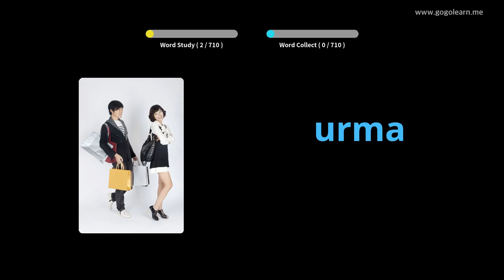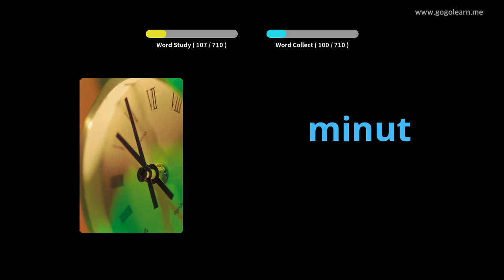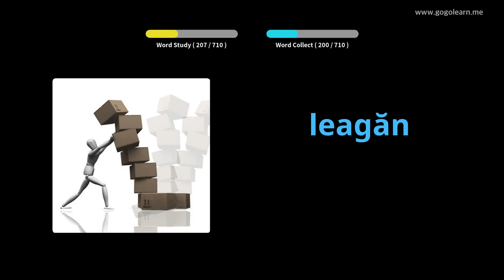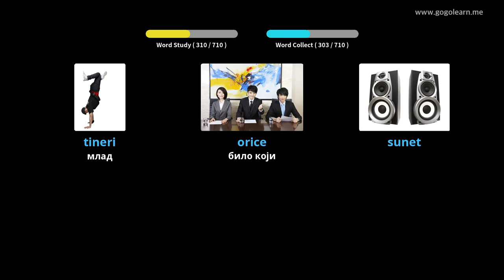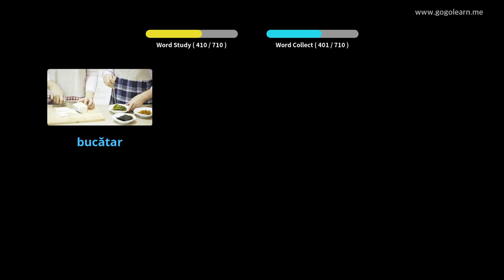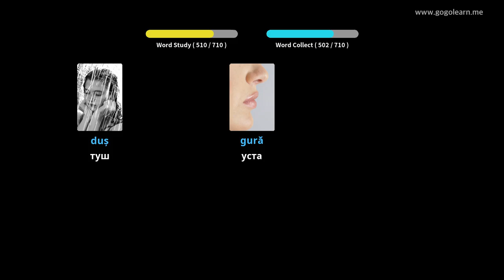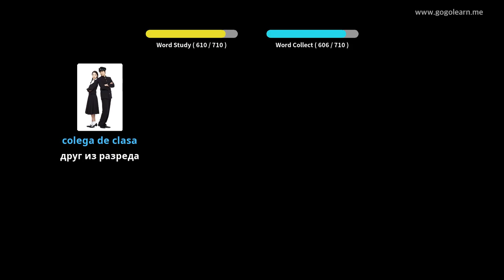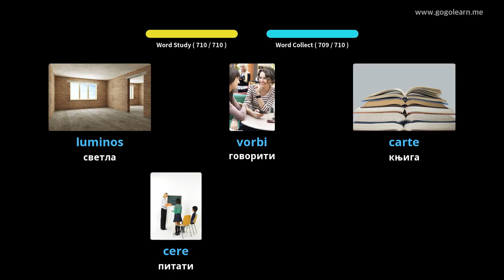Деца из румунског речника | Golearn